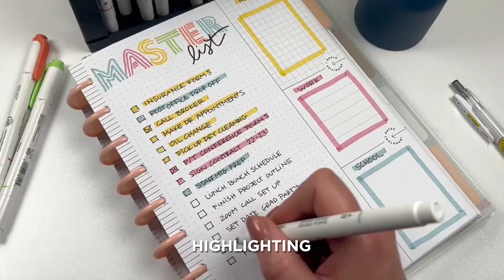Spotlight on: Zebra Midliner Double Ended Creative Markers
Available in a variety of vibrant sets, Zebra. Mildliner Double Ended Creative Markers are perfect for drawing, doodling, highlighting, hand lettering, and more! These round barrel, double-ended markers feature dual bullet and chisel tips, excellent for creating intricate details and seamlessly filling in large spaces. Translucent, acid-free, highly pigmented ink is excellent for layering, won’t bleed through most surfaces, and is water-resistant once dry, making these markers a great choice for multimedia applications.